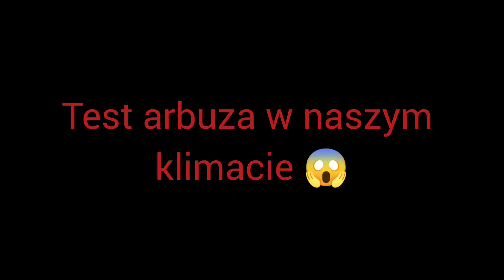Jakie arbuzy rosną w naszym klimacie 😂